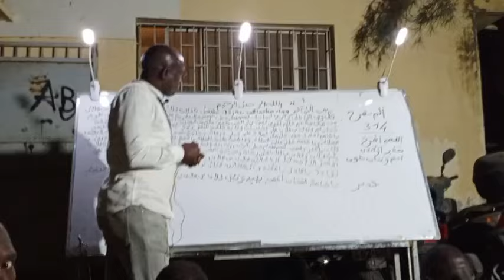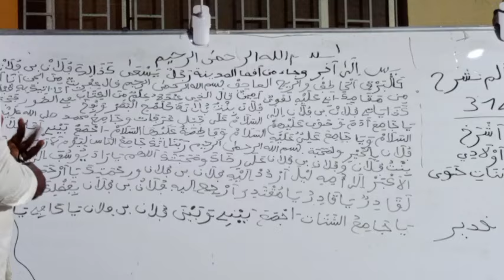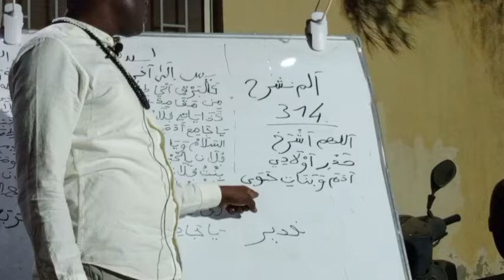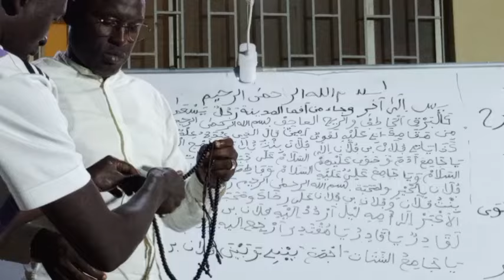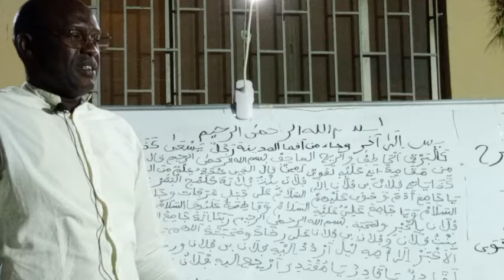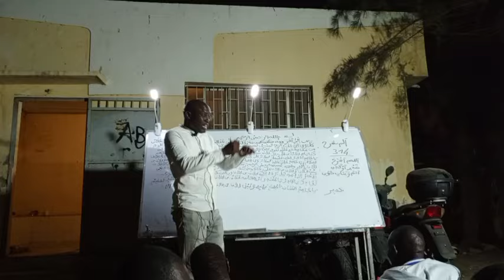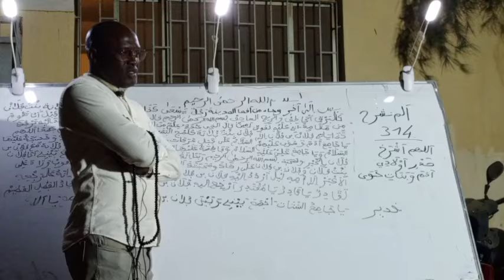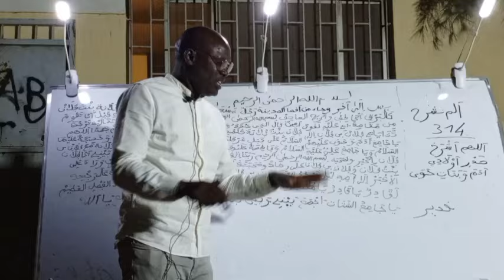Codé Ba. Cours asrar Daara Fadjtal du 22 février 2024